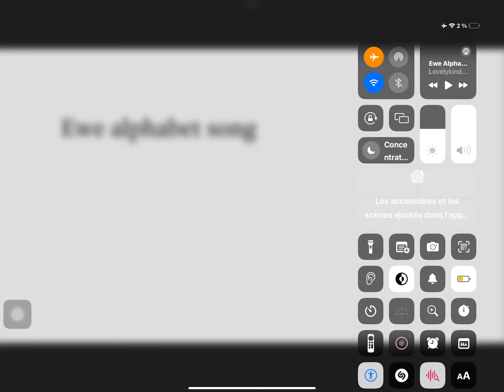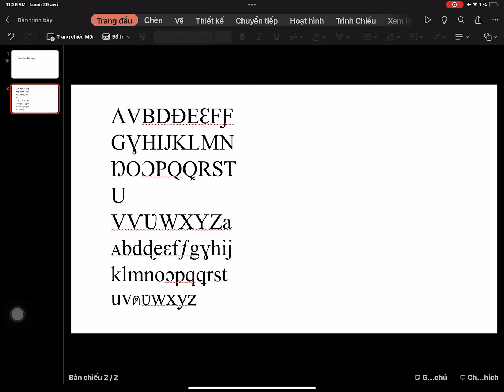Ewe Alphabet song